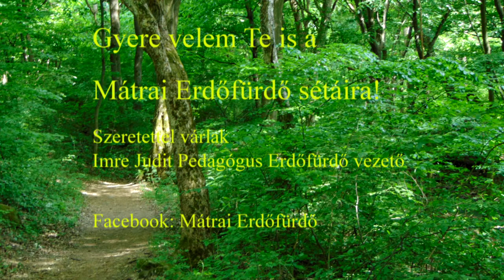Mátrai Erdőfürdő -2020 -Tavasz